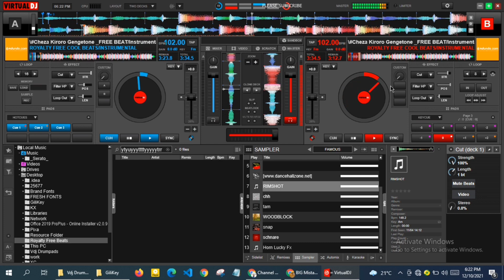Virtual Dj Tutorial: Keyboard Scratch Mash-Up!!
In this video, I have tested the single key scratck, loop_roll, effect_active, keycue, drum pads and samplers mapping. Enjoy.